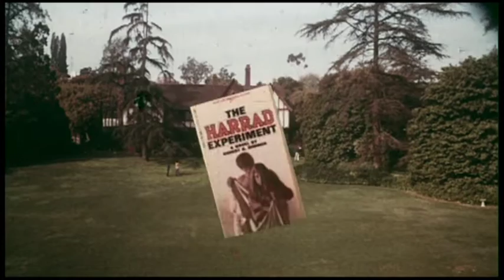The Harrad Experiment (1973) - Trailer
An Ivy League college incorporates a course on sexual relations into its curriculum.

Directed by Ted Post.
Written by Robert H. Rimmer (novel), Michael Werner (screenplay), Ted Cassidy (screenplay) and Steve Zacharias (screenplay).
Starring Don Johnson, James Whitmore and Tippi Hedren.